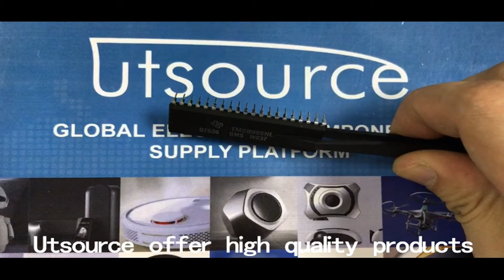TMS9995NL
Encapsulation:DIP-40
Brand:Texas Instruments